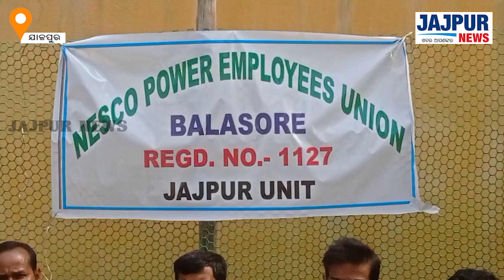ଆସନ୍ତା ୭ ଦିନ ମଧ୍ୟରେ ନିଲମ୍ବନ ପ୍ରତ୍ୟାହାର କରି ପୁନଃ ନିଯୁକ୍ତି ନଦେଲେ କାର୍ଯ୍ୟବନ୍ଦର ଚେତାବନୀ